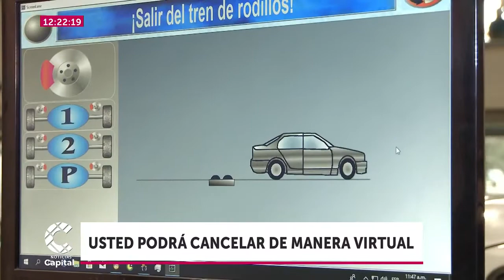Más de 1.500 personas sancionadas por incumplir el pico y género en Bogotá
¿Qué deben hacer los ciudadanos cuando reciben un comparendo por no cumplir con el pico y género?